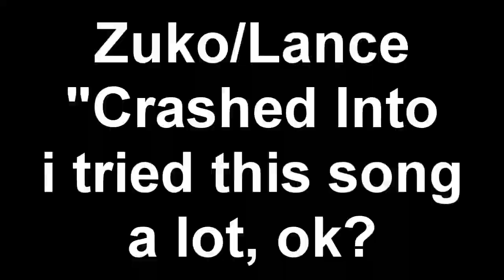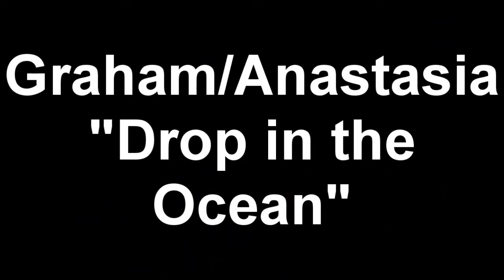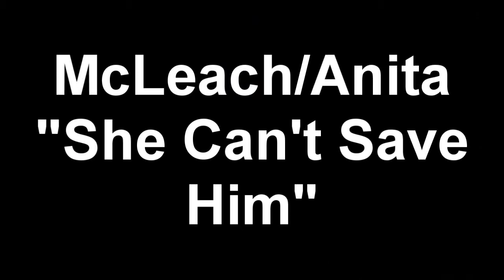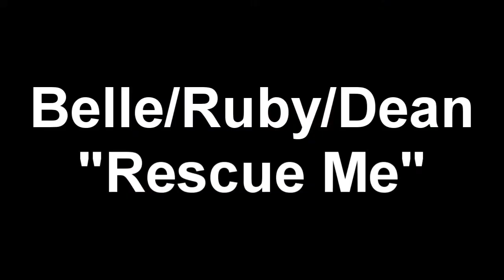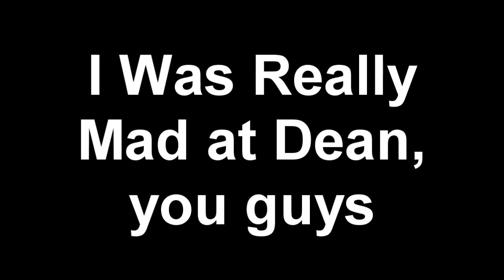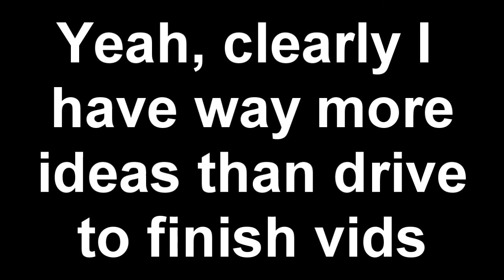Unfinished Projects Compilation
Because I have so many unfinished vids in my files, and I haven't gotten to share them. This is not an exhaustive compilation, as I start many many projects, but these are the ones that had both enough substance to be uploaded and were obsolete enough so as I wouldn't maybe wanna continue them.

A note: many of these vids have random black spaces in them - I'm well aware. I don't always edit in chronological order, and so there are gaps.

Some of these date back to 2011. Some were as recent as last year. They are not in chronological order, but, rather, in the order their file names were on my media bin. So you may see 2015 editing and 2011 editing back to back.